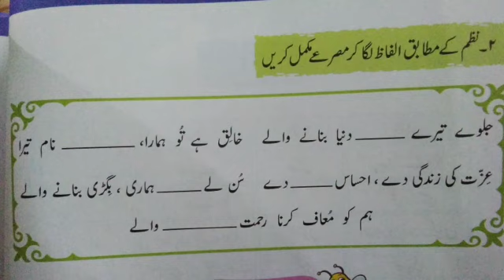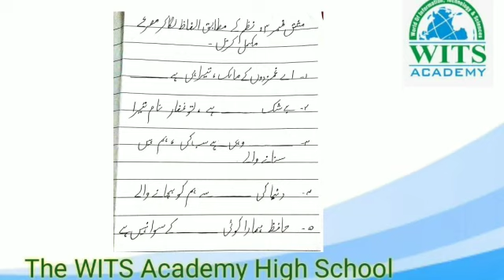Class Three Urdu lesson 1 Humd part 5 - Video 3 - Week 2 | AFAQ | Online Class